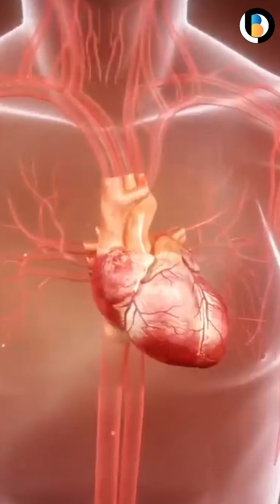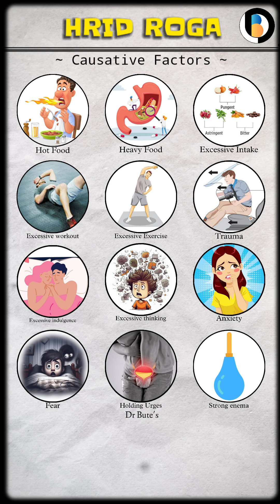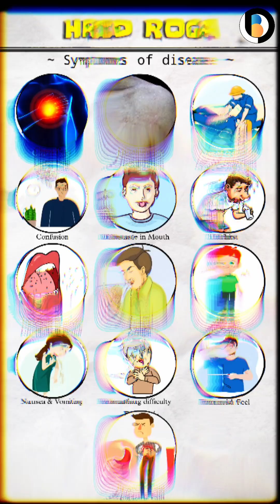This medecine can protect you from Heartattack | Dr Butes | Ayurveda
Welcome to Dr butes, your ultimate destination for Ayurvedic wisdom and holistic health! 🌿 In today’s video, we delve deep into the ancient science of Ayurveda and how it can transform your well-being.

Hrid Roga, or heart disease, is a condition discussed extensively in Ayurveda. It encompasses various cardiovascular disorders, including coronary artery disease, hypertension, and heart failure. According to Ayurvedic principles, Hrid Roga can be caused by an imbalance in the doshas (Vata, Pitta, and Kapha), improper diet, lack of exercise, mental stress, and lifestyle factors.

Symptoms include :-
• Chest pain or discomfort
• Palpitations or irregular heartbeat
• Dizziness or lightheadedness
• Swelling in the legs, ankles, or feet
• Cold sweats
• Nausea

Home remedy -
Arjuna bark powder :- it is known one of the best cardio tonic, which helps to overcome many of the cardiac diseases.
One who drinks kashaya prepared out of Arjuna bark can keep the heart well without disease.